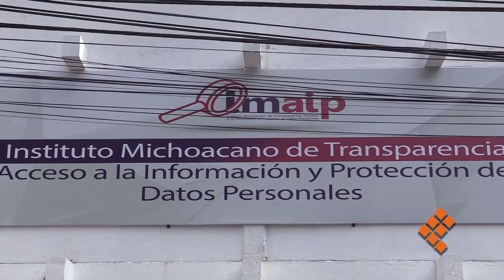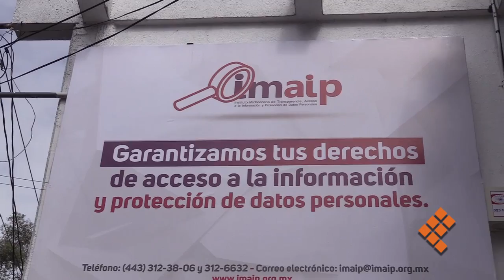Violencia de género y ciberdelitos, advierte Imaip en redes sociales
Quadratín MORELIA, Mich., 7 de junio de 2019.- Al advertir que prevalecen dinámicas de violencia de género que en los últimos años  también se manifiestan a través de las redes sociales y plataformas de internet, el Instituto Michoacano de Transparencia Acceso a la Información y Protección de Datos Personales (Imaip) anunció la realización del  foro Peligros de la Violencia de Género en las Tecnologias de la Información y Comunicación.